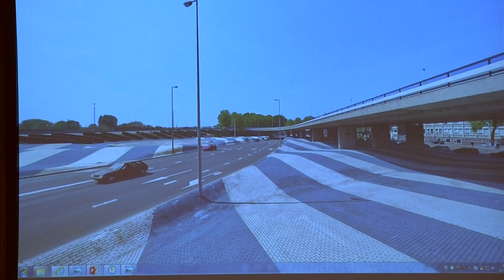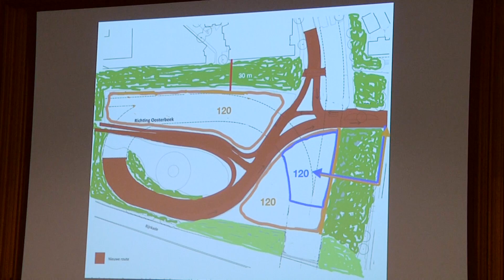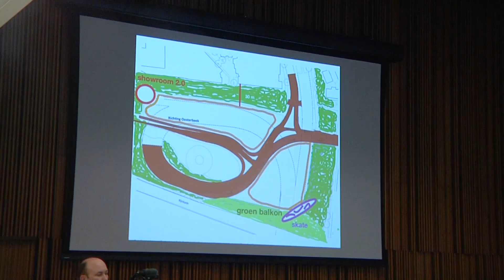Alternatief plan Blauwe Golven Peter Struycken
In de optiek kunstenaar Peter Struycken wordt nu een welles/nietes spel in Arnhem gespeeld over het kunstwerk De Blauwe Golven

Struycken heeft zelf meerdere malen aangegeven, dat de Blauwe Golven weg mogen indien men met een goed alternatief komt.

De groene corridor is dat volgens Struycken in ieder geval niet.

Hij vindt dat de huidige discussie  verkeerd wordt gevoerd. Door het te laten gaan over de Blauwe Golven, verlegt de gemeente de aandacht van het werkelijke probleem. Niet het kunstwerk maakt het gebied onaantrekkelijk, maar het verkeersknooppunt.

RTV-Arnhem sprak met Peter Struycken, CDA Raadslid Klaartje van Dillen-Koorn en met wethouder Gerrie Elfrink.